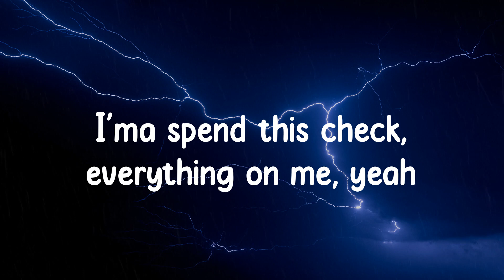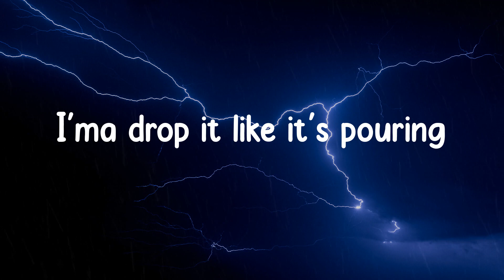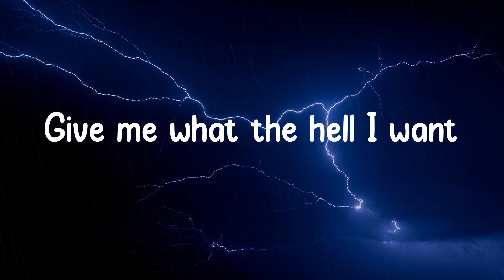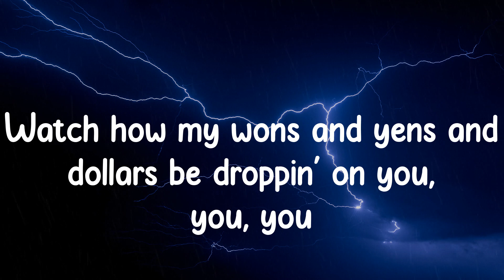LISA - MONEY (Lyrics) Drop some money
Lyrics/ Lyric video for MONEY - LISA by Grey Clouds